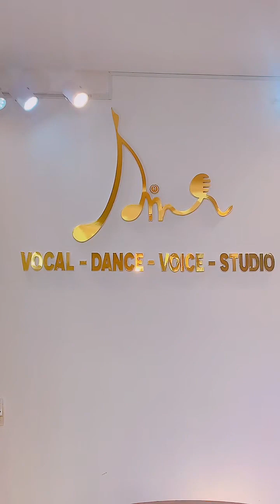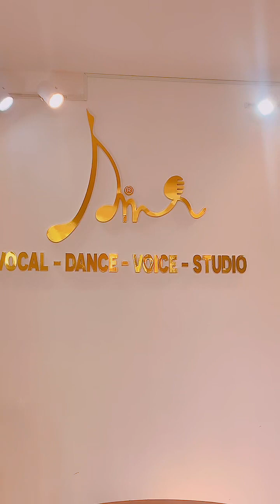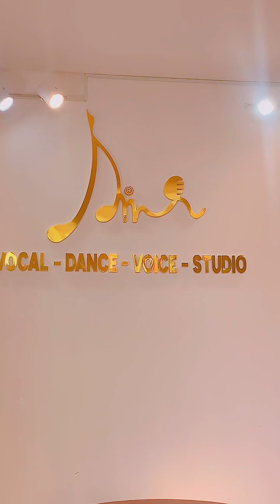Full Livestream Giao Lưu Ca Hát Tại Trung Tâm Thanh Nhạc Đỉnh 23/12/2022. | Thầy Trần Thanh Tâm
👉Bạn rụt rè, lo sợ không dám thể hiện bản thân của mình khi đứng trên sân khấu?
Đã là âm nhạc thì không phân biệt tuổi tác hay giới tính của một cá thể nào, vì thế Trung tâm thanh nhạc Đỉnh đã tổ chức một buổi giao lưu hát với nhau để mỗi người có niềm đam mê đều được thoải mái rèn luyện, thể hiện đúng cá tính của mình:
👉 Học hỏi thêm được sự chuyên nghiệp khi được giao lưu cùng với những học viên của trung tâm.
👉 Cơ hội nhận được những phản hồi tích cực từ các Master về lĩnh vực thanh nhạc, giọng nói: Chuyên gia Thái Duy Đỉnh
👉 Loại bỏ được sự rụt rè, nhút nhát khi hát hoặc nói trước, đám đông.
👉 Cơ hội nhận sự ưu đãi từ các khoá học của trung tâm nếu bạn bản lĩnh, tự tin, toả sáng khi đứng trên sân khấu.
🎵 Thanh nhạc Đỉnh - Hát là phải đỉnh 🎵
☎️Hotline: 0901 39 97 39 - Ms. Yến
🏢Address: 7B/27/5 Thành Thái, Phường 14, Quận 10, TP.HCM
Xem thêm tại
📍 Youtube : THANH NHẠC ĐỈNH

📍 Groups: Hát hay dễ dàng cùng Thanh Nhạc Tư Duy

Mình sẽ xử lý thật nhanh trên tinh thần hợp tác để tránh ảnh hưởng xấu đến kênh.
© Bản quyền thuộc về Thái Duy Đỉnh
© Copyright by Thai Duy Dinh Channel ☞ Do not Reup